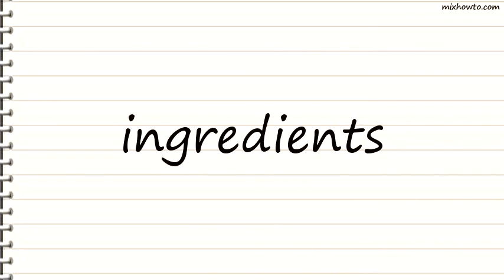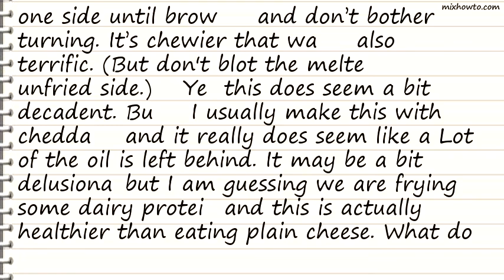Recipe Crispy Cheese – (A La Shady Glen)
INGREDIENTS:
●1 ounce cheese , sliced or grated (your choice)
●ketchup